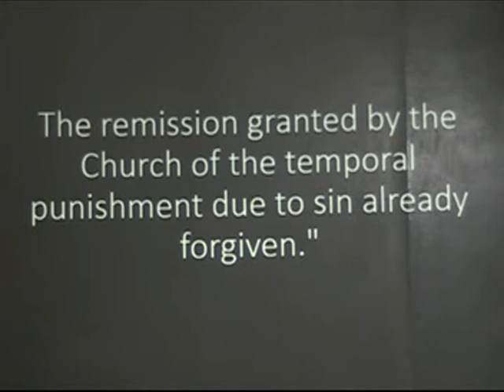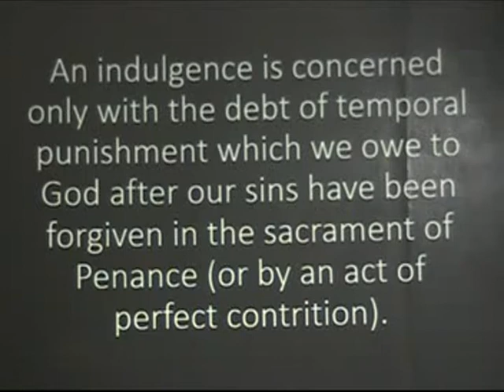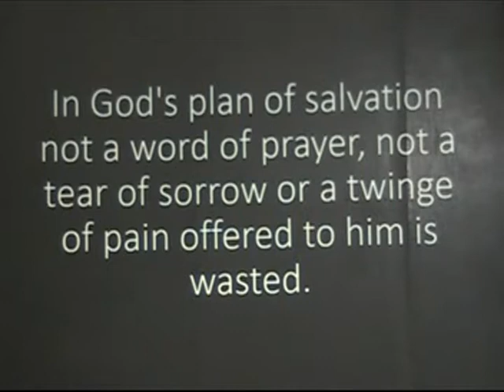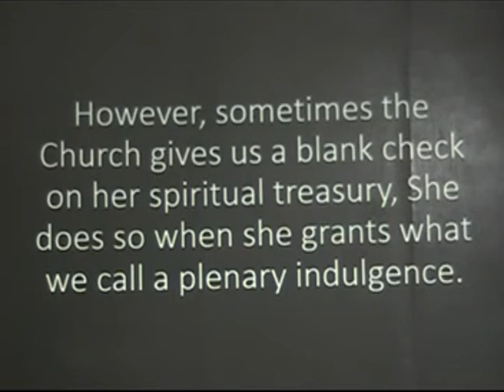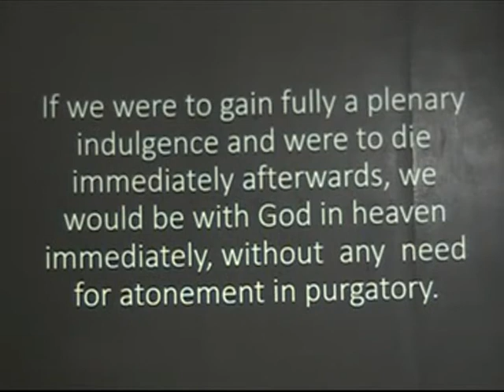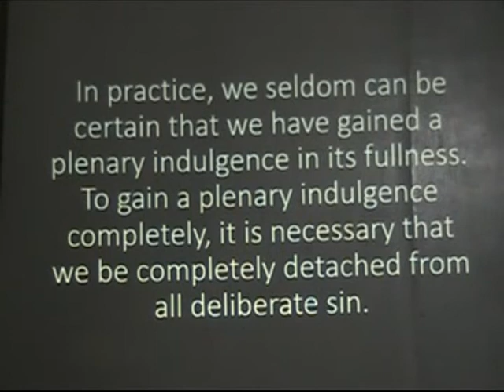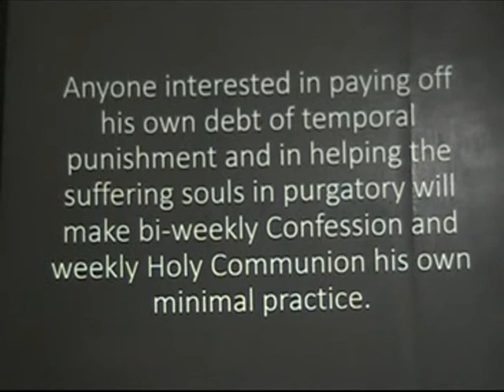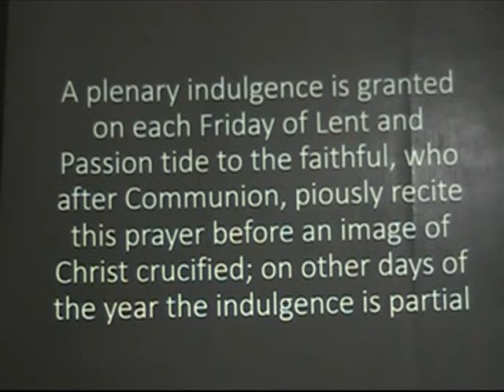Catholic Catechism no. 69 Indulgence